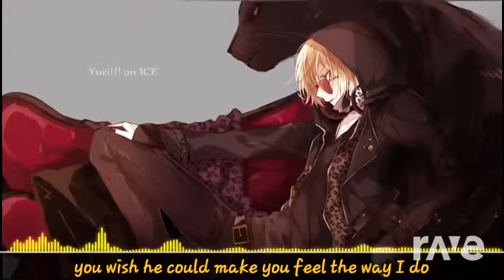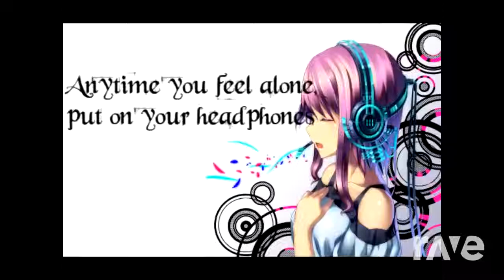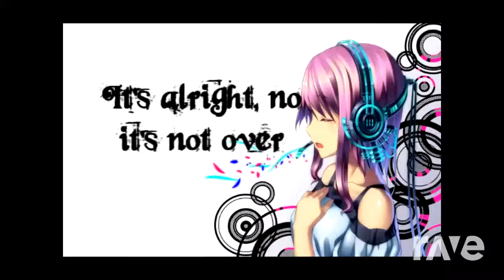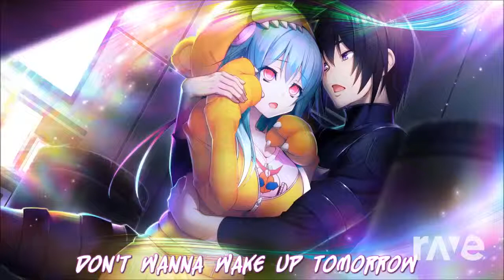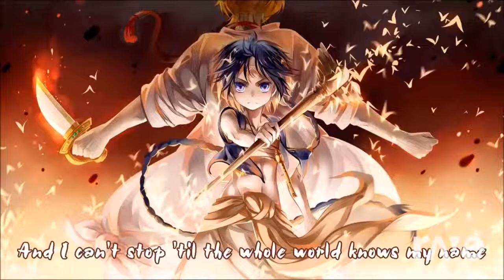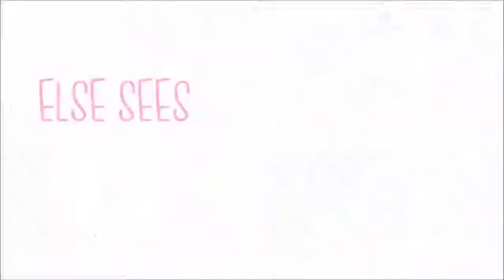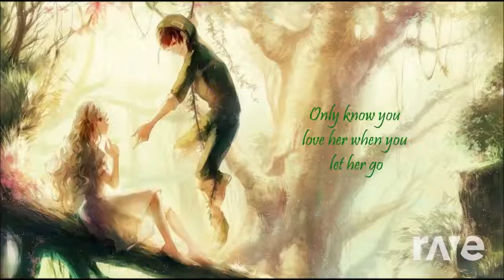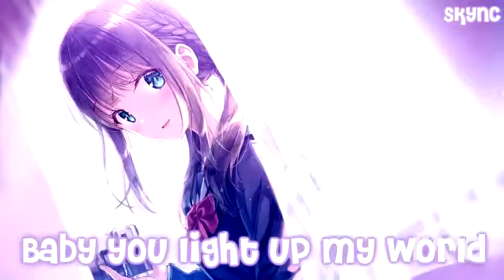Nightcore Best Songs - RaveDJ